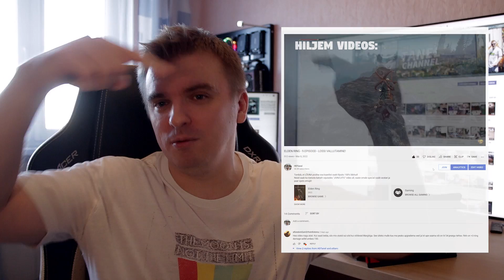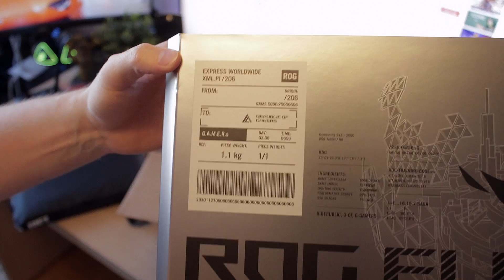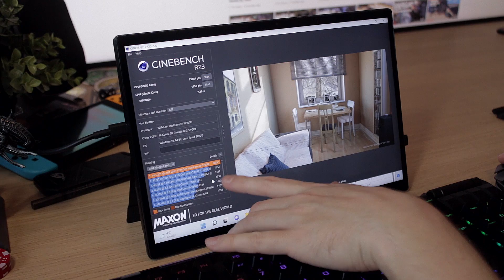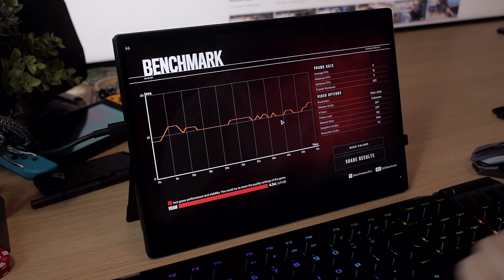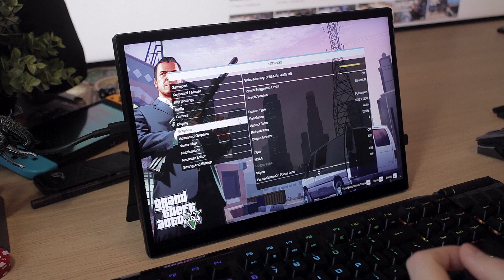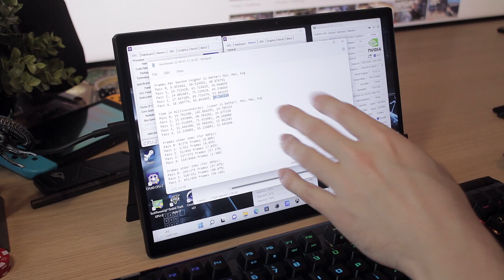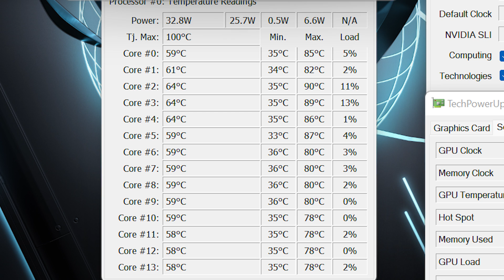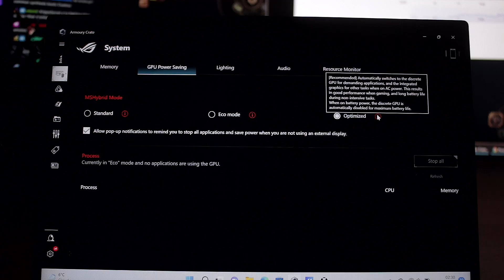Kas tõesti MAAILMA PARIM Tahvelarvuti?! ASUS ROG FLOW Z13 Ülevaade!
Aeg on lõpuks kätte jõudnud kui sain rahulikult täiel rinnal järgi proovida ASUS-e uhiuut tahvelarvutit nimega FLOW Z13, mis omab nii i9 12900H 5GHz protsessorit kui ka nVidia GeForce RTX3050Ti videokaarti..

00:00 - INTRO
01:16 - Ekraan
03:09 - Protsessor, Videokaart, jahutus jms
05:01 - ROG XG MOBILE
06:16 - Mälu ja SSD ning PROBLEEM
07:28 - Alustame TESTIMISEGA
07:48 - CPUz ja GPUz ning IDLE temperatuurid
10:20 - CINEBENCH r23
11:26 - FARCRY 6
14:26 - FARCRY 6 - RAYTRACING
15:39 - CYBERPUNK 2077
17:38 - CYBERPUNK 2077 - DLSS
19:40 - CYBERPUNK 2077 - DLSS + RAYTRACING
21:41 - GRAND THEFT AUTO V
24:41 - ELDEN RING
26:38 - PATH OF EXILE
28:46 - Maksimum temperatuurid
30:01 - Disain ja lihtsus
31:35 - Eemaldatav RGB Klaviatuur
33:12 - VeebikaamerAD
33:55 - Heli ja Wireless
35:00 - PROBLEEM
36:12 - AKU
38:18 - LÕPP SÕNAD JA HINNANG!

Nb! Kõrge kofeiinisisaldusega (32 MG 100 ML kohta) EI OLE SOOVITATAV LASTELE, RASEDATELE EGA RINNAGA TOITVATELE NAISTELE

Jälgige mind ka Instagramis!